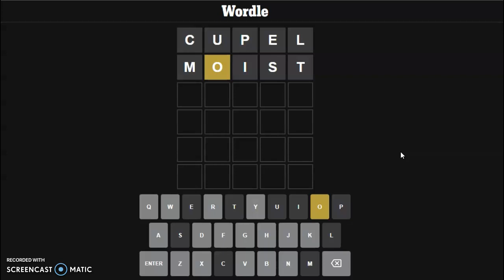Goldsmiths love carrying Wordle! Wordle #707